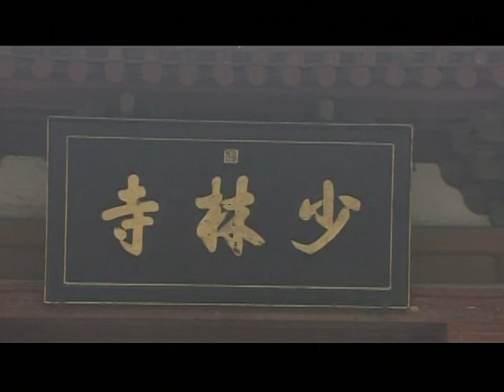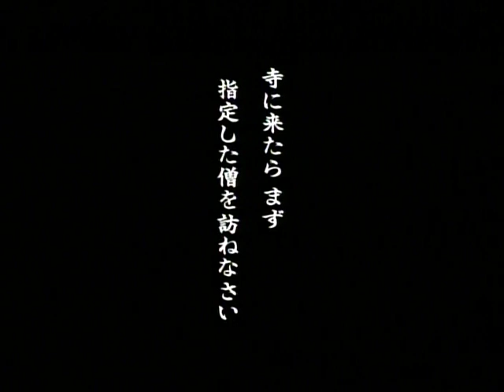Get Inside Shaolin Temple - with Shi YanTi teaching Kitamura Kazuki (pt. 1) 潜入少林寺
Part 1. A famous Japanese actor Kitamura Kazuki studied in shaolin temple with Master Shi YanTi  一位日本演员-北村一辉在少林寺和释延提师傅学习功夫